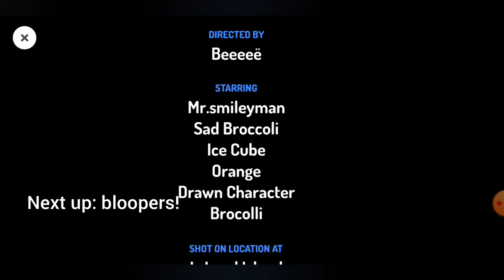school project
even cringier

how